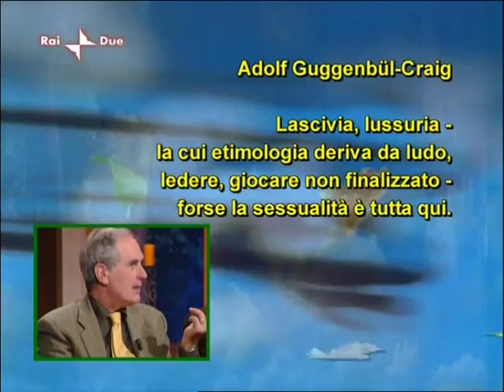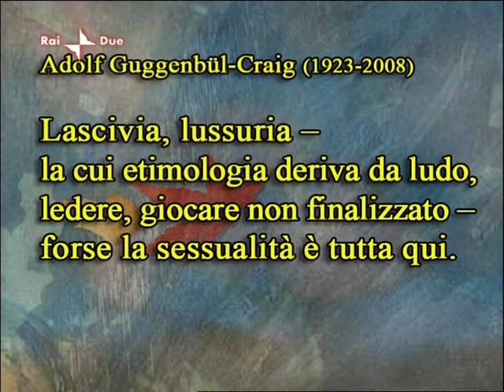25/04/10 Inconscio e Magia Psiche: Ricorda, corpo 4/6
Quarto ed ultimo appuntamento con lo speciale dedicato alla sensualità e sessualità di Inconscio e Magia  Psiche. Questa appassionata lirica aprirà la puntata in onda il 26 aprile (nella notte tra domenica e lunedì) alle ore 2:30 circa su Rai 2. Lasciamo parlare il corpo attraverso i palpiti rinnovati nel ricordo di Costantino Kavafis (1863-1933):

Ricorda, corpo

Ricorda non solo quanto fosti amato, corpo,
non solo i letti sopra cui giacesti,
ma anche quei desideri che per te
brillavano negli occhi apertamente,
tremavano nella voce  resi vani
da qualche impedimento casuale.
Ora che tutto è parte del passato,
è come se ti fossi concesso
anche a quei desideri  ricorda il brillare
negli occhi volti verso te,
tremare nella voce, per te,
ricorda, corpo.